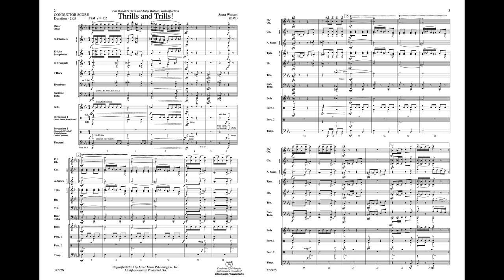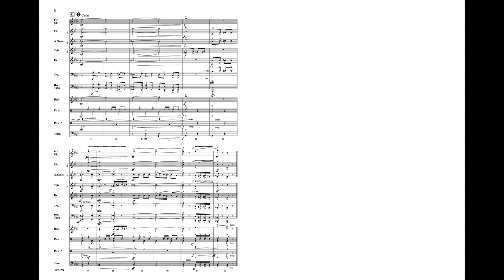Thrills and Trills!, by Scott Watson – Score & Sound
Thrills and Trills!
By Scott Watson
Item: 00-37792
Series: Challenger Band Series
Level: 2

When it comes to trills, why should the woodwinds have all the fun? Not so with this circus-style march, "Thrills and Trills!" In this rambunctious, thrill-a-minute crowd-pleaser, trills are the main event and every player in band gets into the act.